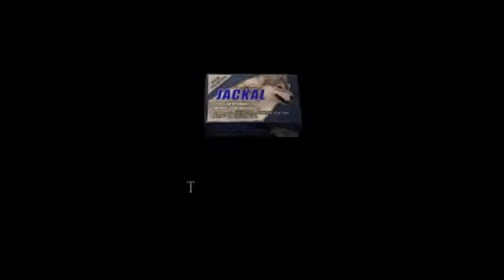Resident Evil 4 Walkthrough Part 11 w/commentary(read desciption)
Resident Evil 4 Walkthrough Part 11 w/commentary. if you hear noise in background, it's from living room tv cause my parents were watching TV. not too loud in video but sorry if it's distracting. won't be tv noise in next video.